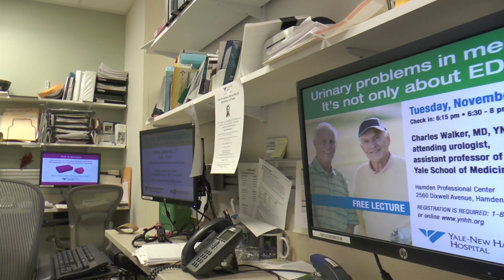Dr. Foss Talks Funding